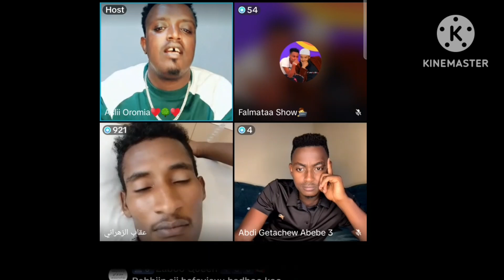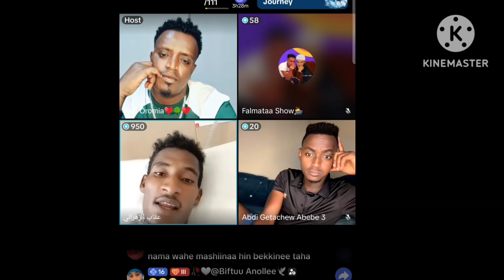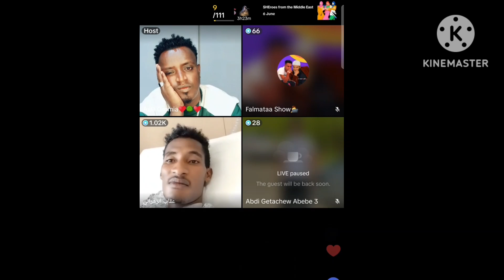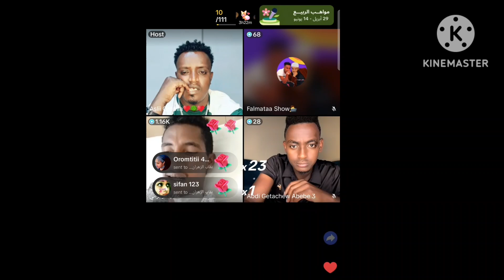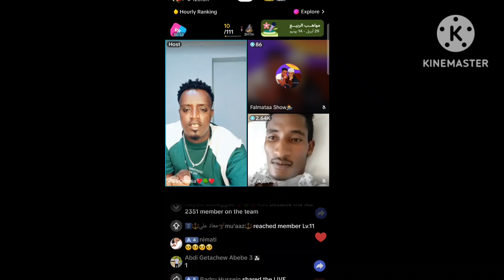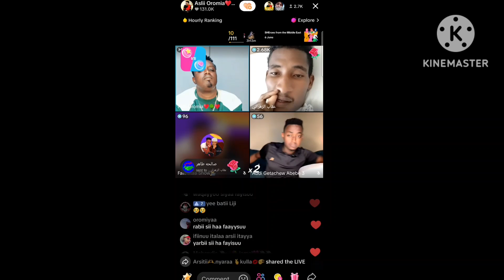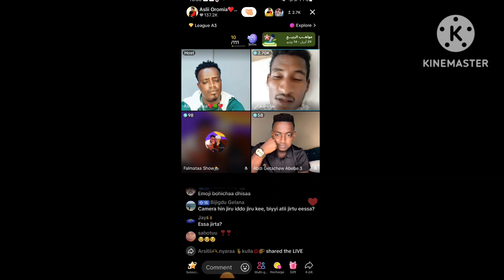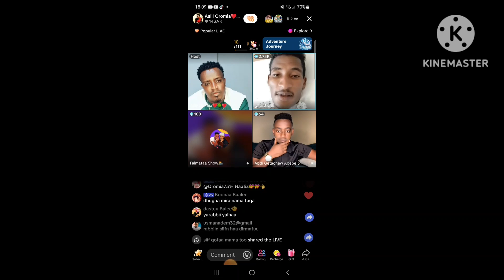waaqayyoo balaa akkan isiin haa olchuu 😭😭😭😭💔💔baayee gara nama nyaata